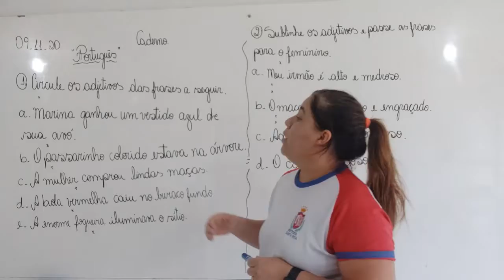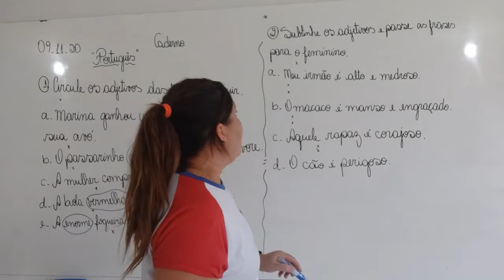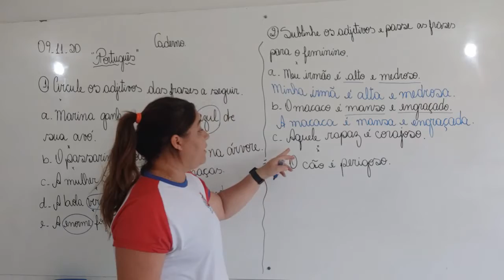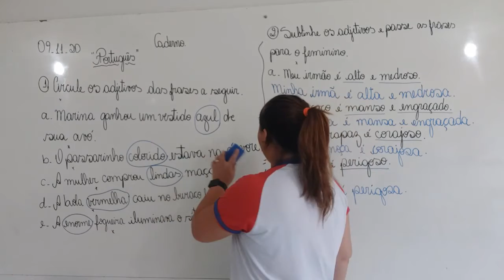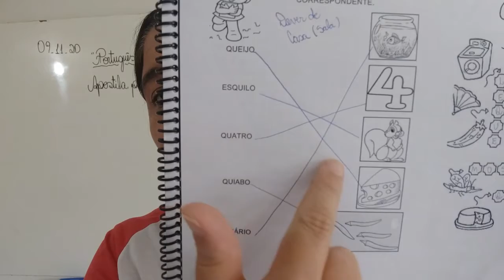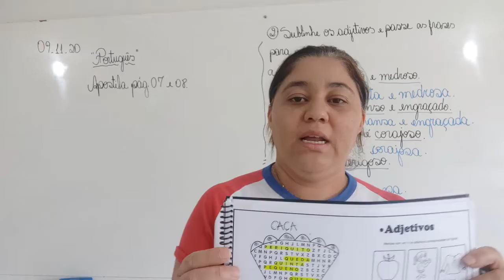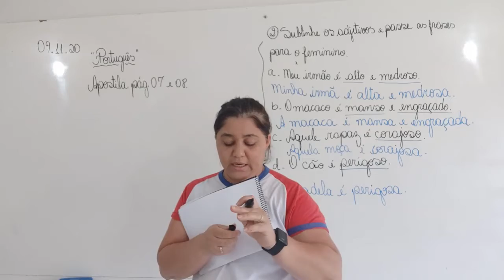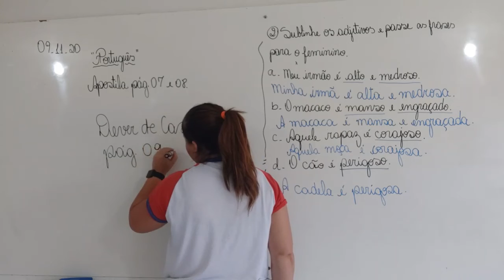3° Ano - Aula 91 - Português parte II 09.11.20